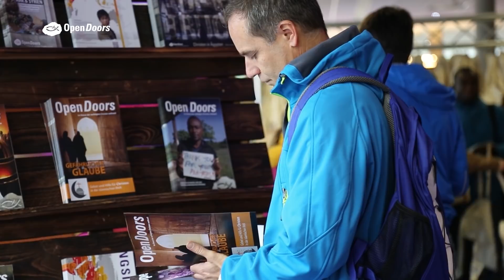Volles Risiko für verfolgte Christen | Geschichten von Gottes Wirken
In jedem Land dieser Welt gibt es Christen, weiß Evert Schut. Auch in denen, die gegen den christlichen Glauben vollständig abgeschottet sind. Der ehemalige Field Operations Manager von Open Doors nahm immer wieder das Risiko auf sich und besuchte verfolgte Christen in Ländern wie Saudi Arabien – wo es so gut wie unmöglich ist, Jesus kennenzulernen.